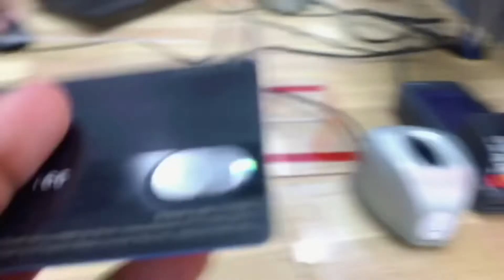Vlog: spend the weekend with me/ retail therapy/ running errands/ solo date & more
Hey homies